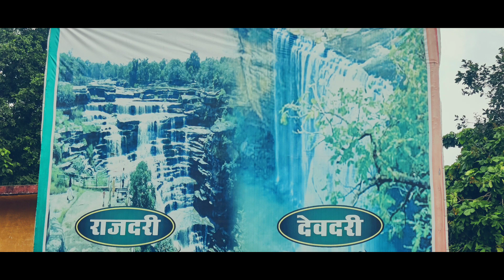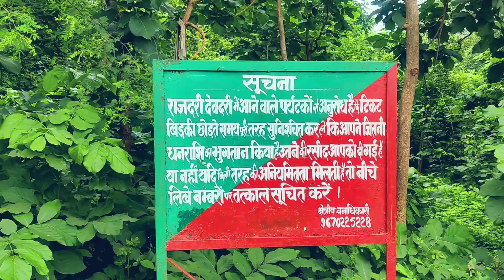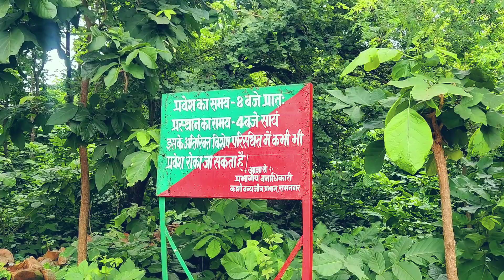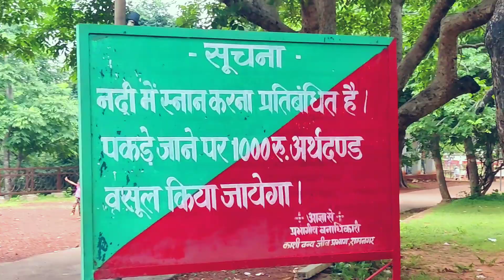चंद्रप्रभा वन्य जीव विहार और राजदारी देवदारी जलप्रपात नही गए तो कही नही गए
चंद्रप्रभा वन्य जीव अभ्यारण नही गए तो आप लोग कही नही गए वीडियो देखें और एन्जॉय कर।